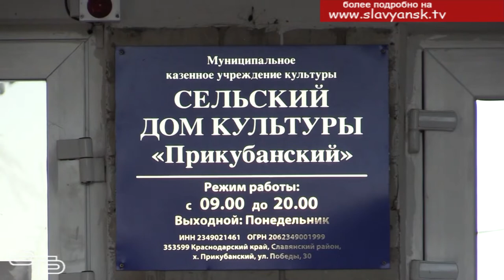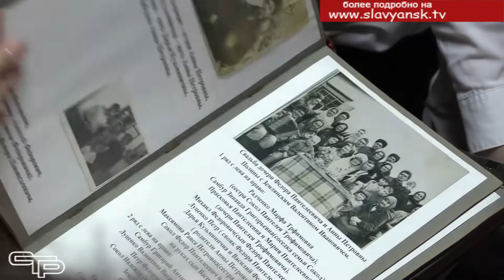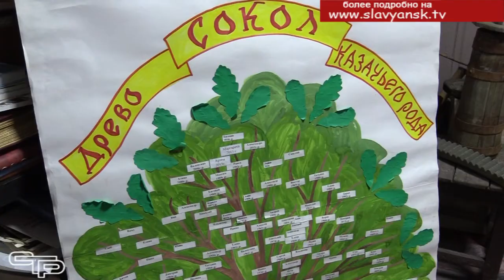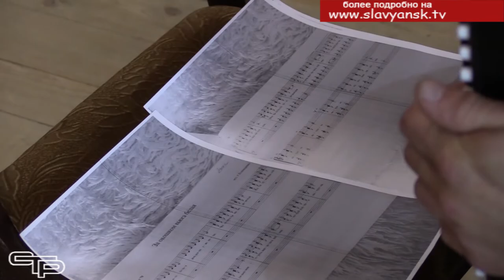Прикубанский дом культуры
В Славянском районе работает 38 клубных учреждений и каждое по-своему уникально и неповторимо. Мы побывали в Прикубанском доме культуры. Какая там проводится работа, чем заинтересовывают работники культуры жителей, смотрите в следующем материале выпуска